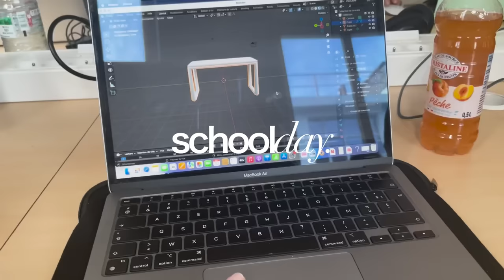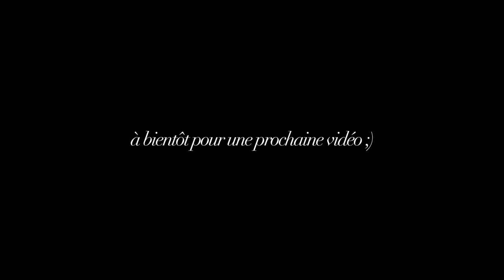⭐︎une semaine réaliste dans ma vie || cours, haul ikea, sorties...